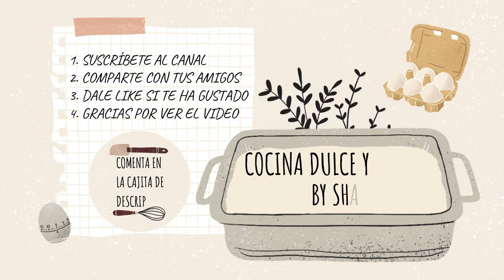Falsos Muslos de Pollo CROQUETAS (DE MI MARIDO)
Falsos Muslos de Pollo
CROQUETAS DE POLLO
Ingredientes:
6 Muslos de Pollo
150grs. Harina de Repostería
400grs. Pan Rallado
3 Huevos L
60grs. Mantequilla
30ml. Aceite de Oliva
1cdta. Nuez Moscada
100grs. Cebolla
500ml. Leche

NOTAS:

Cuando empiece a hervir quitamos las impurezas que salen por arriba.
La harina uso la de repostería porque queda la masa más suave, pero pueden usar la de trigo, aunque quede un poco más gruesa. Harina de Reposteria SIN LEVADURA.
Los huevos en realidad son los que necesiten para rebozar los muslos y las croquetas, yo necesité 3 de tamaño L.
La mantequilla puede ser con o sin sal, si es con sal añadan un poco menos de sal a la preparación.
La leche que uso es entera, pero pueden usar la semidesnatada también.
La nuez moscada que uso es la de bote que ya está en polvo, pero pueden usar la entera y rallarla.
Si lo prefieren pueden usar otras parten del pollo que les guste, yo usé los muslos para hacer los muslitos falsos.